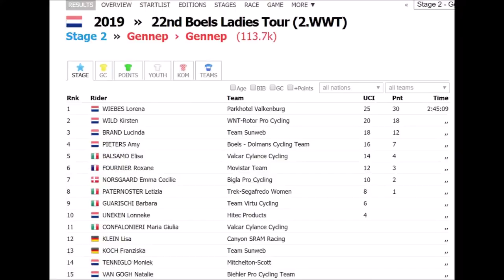Fastest Sprinter You've NEVER Heard of/ Boels Ladies Tour stage 2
Lorena Wiebes has taken the Women's World Tour by storm and has won a huge amount of races and imo has taken the crown of the fastest pure sprinter in the women's peloton. Here is a quick video outlining her speed in the final of the Boels Ladies Tour Stage 2